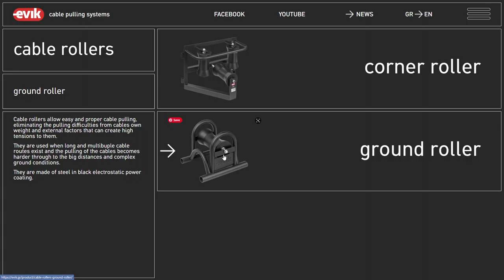EVIK cable pulling systems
EVIK cable pulling systems By brand.new From Greece
Company website for EVIK cable pulling system showcasing product line